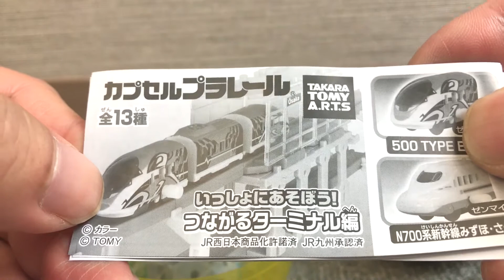683系特急サンダーバード(ゼンマイ車)が出た！？いっしょにあそぼう!つながるターミナル編 全13種 カプセルプラレール #19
2018年2月5週目に新発売になったカプセルプラレール いっしょにあそぼう!つながるターミナル編 全13種を2回まわしてみたよ！ 683系特急サンダーバード（ゼンマイ車）と地下直線レールセットAが出たよ！

関連動画
いっしょにあそぼう!つながるターミナル編 全13種 500TYPE EVA N700系新幹線みずほ・さくら 683系特急サンダーバード まとめ カプセルプラレール #18

カプセルプラレール いっしょにあそぼう!つながるターミナル編 全13種 500TYPE EVA N700系新幹線みずほ・さくら 683系特急サンダーバード 3回まわしてみた！#17

カプセルプラレール いっしょにあそぼう!つながるターミナル編 全13種 683系特急サンダーバード（後尾車）と立体ステーションをゲット！ガチャガチャ #16